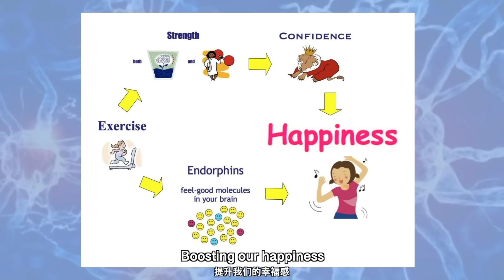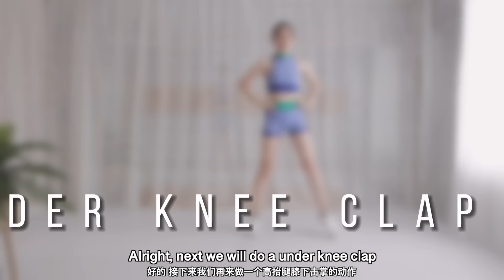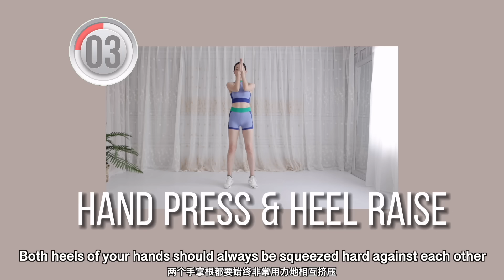Do This Everyday To Lose Weight FAST! 30 Min BEGINNER NO JUMP STANDING Cardio Workout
A new STANDING whole body full fat burning workout is here! Only require a small space with no running and jumping, you can do it anytime, anywhere!

Friends who want to lose weight and have no idea which set of workouts to choose, following this set of workouts every day will do! Together with a healthy and reasonable diet, you will see your changes in 1-2 weeks!

The key principle of weight loss is that the total calories we consume daily (thermic effect of physical activity TEPA + basal metabolic rate RMR + thermic effect of food TEF) is greater than the calories we take in (calories from food eaten). In general, when the calories deficiency reaches about 3,500 calories, the weight will be lost by 1 pound. In terms of weight loss rate, it is advisable to lose no more than 2 pounds per week (a reduction of 1,000 calories per day).

The foam roller massage video, which I mentioned and recommended at the end of the video, please watch here

*Items you may be interested in:
Blue Team Player Set, size M/L

*FREE Program Schedule:
7 Days ABS Challenge Program

1.Altero - One Day (Feat. NVRT)
3. Song: Jimmy Hardwind - Submarine (ft. Mike Archangelo & CORii)
5. Track: Jimmy Hardwind - Submarine (ft. Mike Archangelo & CORii)
6. Song: Alban Chela - So Insane (feat. Mike Watson)
7. Song: MBB - Do It
9. Song: Niwel - Miss You
10. Song: S O U N D S - Don't Throw Our Love Away (feat. Martin Novales)
12. Song: Seum Dero-Hold Me Close
13.Song：Producer's Toolbox - Nothing To Lose
Artist：JD Beatz
Album：Pop Heart
SourceAudio Holdings LLC (on behalf of Producer's Toolbox - Producer's Toolbox - Producer's Toolbox); SourceAudio Holdings (music publishing), ARESA, BMG Rights Management (US), LLC